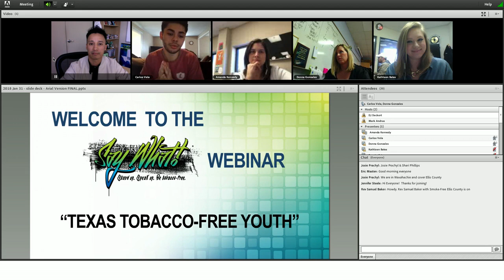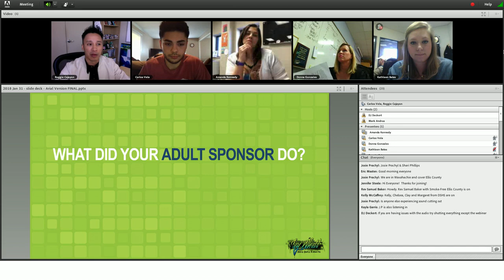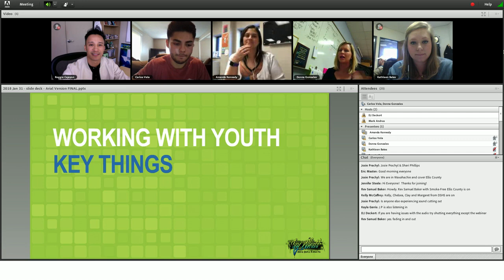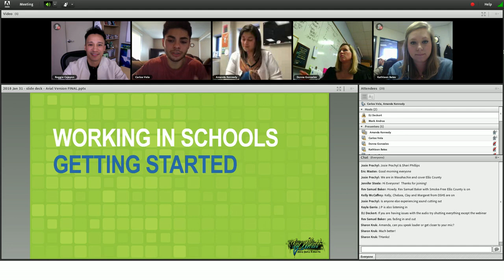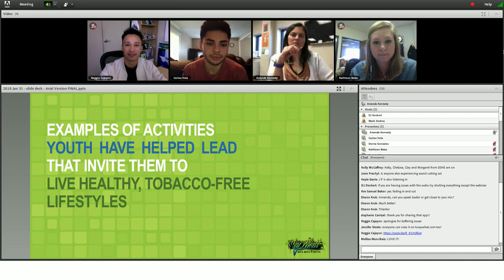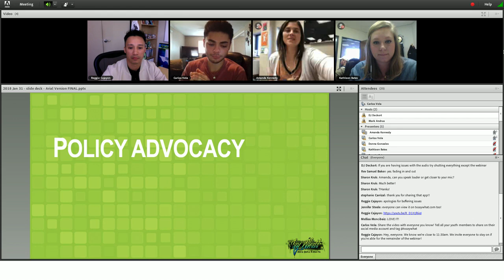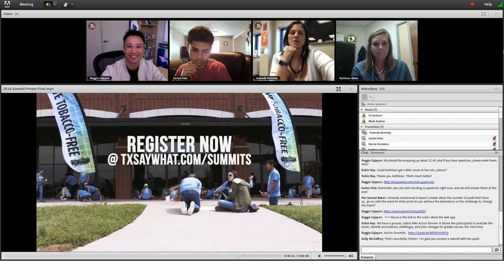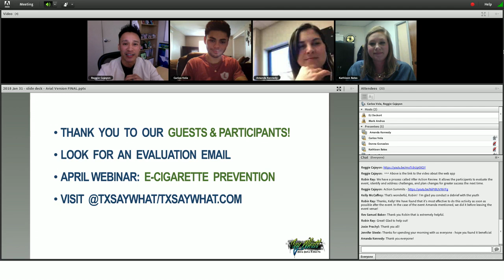How to Involve Youth in Tobacco Prevention Webinar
Interested in hearing youth and adults talk about how to better recruit, involve and empower middle school and high school students to make a difference and help people live healthy, tobacco-free lives?

This webinar features stories and lessons from a youth advocate, his former high school group sponsor, an adult that works with youth at the community level, and an adult that works with youth at the state level. You'll hear them share and discuss youth-adult partnerships, activity ideas and resources, and an annual opportunity designed to make it easy to get youth involved in tobacco prevention.